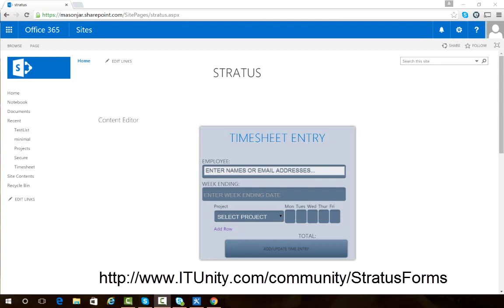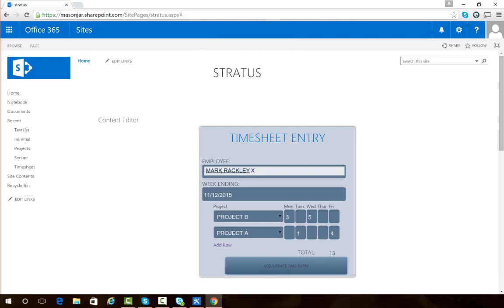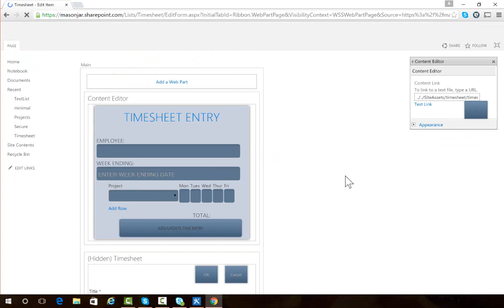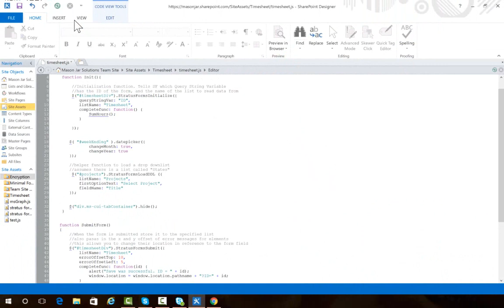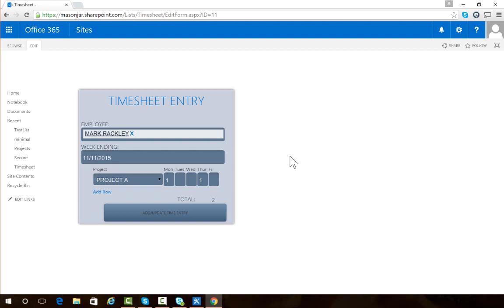StratusForms - Make a StratusForms form your default form for a SharePoint List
This video shows you how to take a StratusForms form and make it the default form for you SharePoint List or Library.  or join the discussion at IT Unity